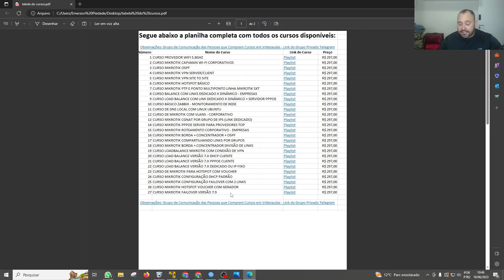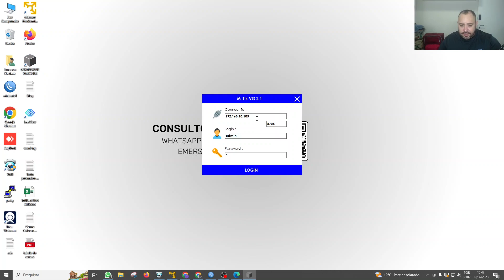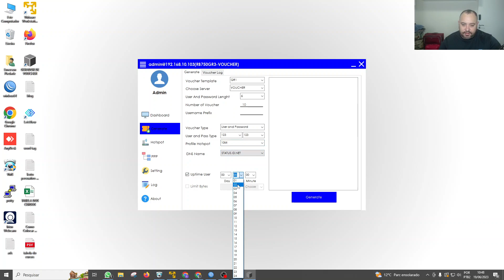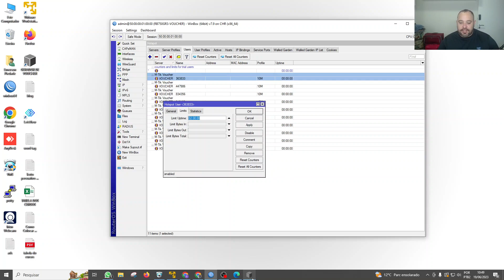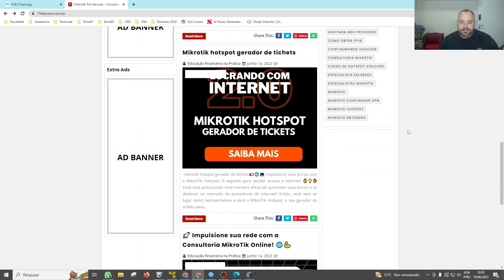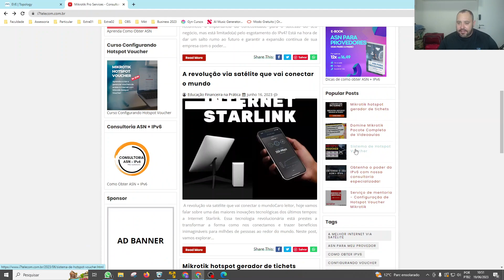Aumente a Satisfação dos Clientes e Atraia Mais Usuários Como Gerar Vouchers Hotspot.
Para empresas que oferecem acesso à internet em locais públicos, como cafés, hotéis e restaurantes, o sistema de vouchers hotspot pode ser uma ferramenta poderosa para atrair mais clientes e proporcionar uma experiência satisfatória aos usuários. Neste artigo, exploraremos estratégias eficientes para gerar vouchers hotspot, permitindo que você ofereça conectividade de qualidade de forma conveniente e segura.

Ponto 1: Benefícios dos Vouchers Hotspot
Antes de mergulharmos nas técnicas de geração de vouchers hotspot, é importante compreender os benefícios que essa solução pode trazer. Os vouchers permitem que você controle o acesso à sua rede Wi-Fi, garantindo que apenas usuários autorizados possam utilizá-la. Além disso, os vouchers podem ser personalizados, permitindo que você ofereça promoções especiais, aumente o tempo de uso gratuito ou crie pacotes pagos para os clientes. Essa flexibilidade oferece uma experiência personalizada aos usuários, além de aumentar a satisfação e a fidelidade dos clientes.

Ponto 2: Escolhendo a Plataforma Certa
Para gerar vouchers hotspot de forma eficiente, é fundamental contar com uma plataforma confiável e fácil de usar. Existem diversas opções disponíveis, desde softwares especializados até serviços em nuvem. Ao escolher uma plataforma, leve em consideração a capacidade de personalização dos vouchers, a segurança oferecida, a facilidade de integração com seus sistemas existentes e a possibilidade de rastrear o uso dos vouchers. Pesquise e teste diferentes opções para encontrar a que melhor atenda às necessidades do seu negócio.

Ponto 3: Definindo Parâmetros dos Vouchers
Ao gerar vouchers hotspot, é importante definir parâmetros que atendam às demandas do seu negócio. Determine o tempo de validade de cada voucher, limite de uso de dados, velocidade de conexão, quantidade de dispositivos permitidos e qualquer outra restrição que seja relevante para o seu estabelecimento. Esses parâmetros podem variar dependendo do tipo de cliente, do tempo de permanência no local ou de outras estratégias que você queira adotar para impulsionar suas vendas.

Ponto 4: Distribuição Estratégica
Uma vez que seus vouchers estejam gerados, é hora de distribuí-los de forma estratégica para atrair mais usuários. Considere oferecer vouchers gratuitos para clientes frequentes, compartilhar vouchers exclusivos em suas redes sociais ou até mesmo realizar parcerias com outras empresas para promover seus serviços por meio de vouchers compartilhados. Essas ações ajudarão a aumentar a visibilidade da sua marca, a atrair novos clientes e a fortalecer o relacionamento com os clientes existentes.

Conclusão:
A geração de vouchers hotspot é uma estratégia poderosa para empresas que desejam oferecer conectividade de qualidade e aumentar a satisfação dos clientes. Ao escolher a plataforma certa, definir parâmetros personalizados, e distribuir os vouchers de forma estratégica, você estará criando uma experiência única para seus usuários e promovendo o crescimento do seu negó